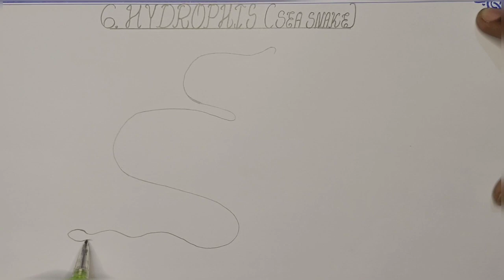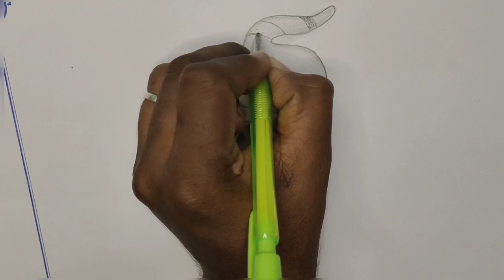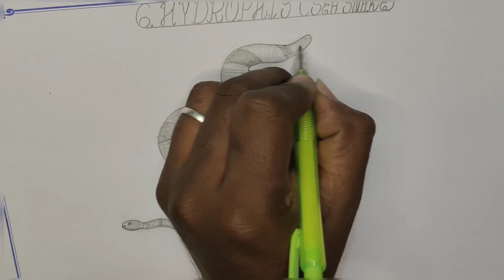Drawing HYDROPHIS-SEA SNAKE//How to draw HYDROPHIS intermediate @The_LefthandedArtist